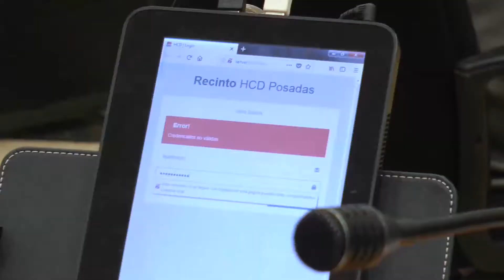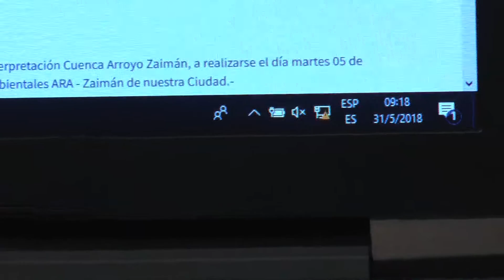Posadas: firma de convenio entre Marandú y el Concejo Deliberante